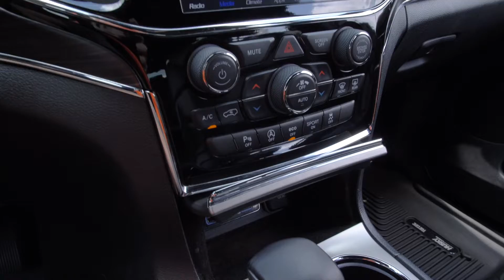2019 Jeep Grand Cherokee Limited at Parkside Kia